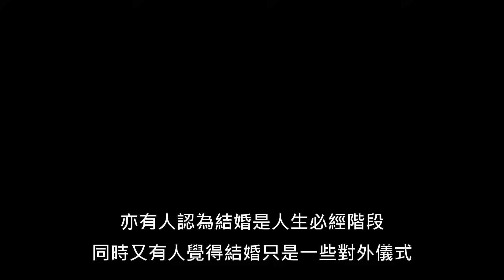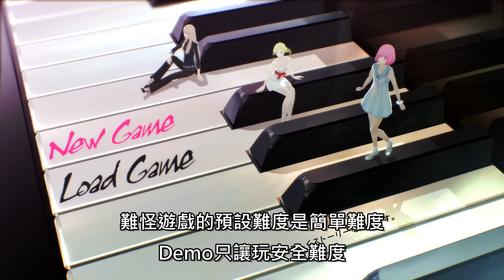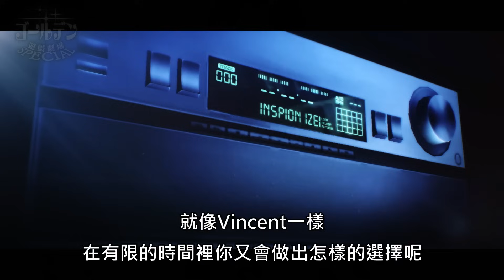【凱薩琳Full Body】值得買嗎?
Full Body是紅酒相關的術語
用來形容紅酒在你口中的「重量感」
而Full Body就是形容酒體豐滿厚重的紅酒
經過8年的醞釀，《Catherine》又是否實至名歸
能否稱得上「Full Body」呢?